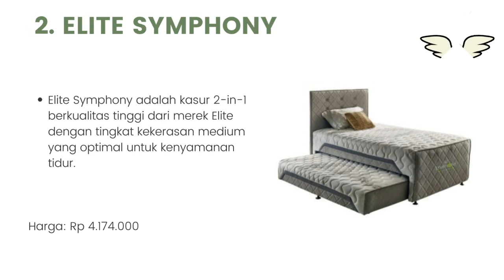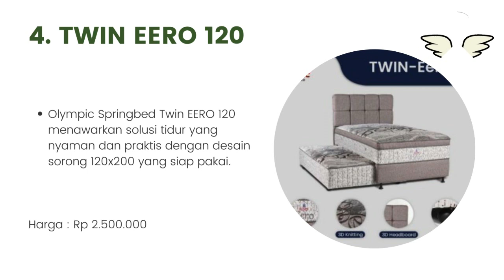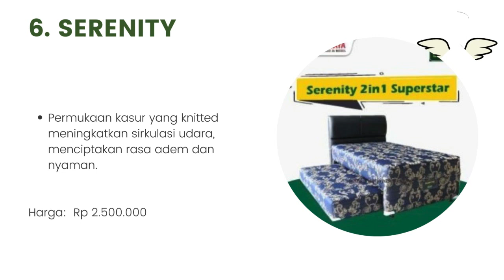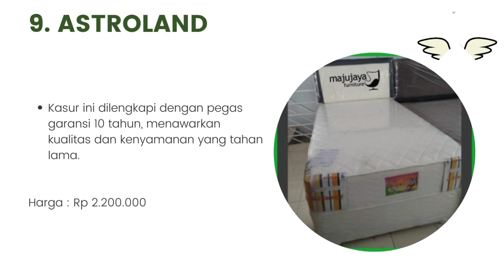10 Rekomendasi Ukuran Kasur Bed Sorong 2023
Halo teman-teman gimana kabarnya nih ? semangat semuanya ya. oke teman-teman kali ini saya membahas tentang 10 Rekomendasi Ukuran Kasur Bed Sorong 2023. untuk lebih lanjut simak videonya sampai habis mantul.